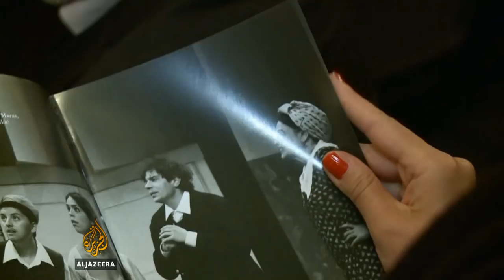"Gospođa ministarka" u Zagrebu s prevodom - Al Jazeera Balkans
To je svojevrstan protest teatra Kerempuh protiv nedavnih zahtjeva Vijeća za elektronske medije da se filmovi i serije iz regije na hrvatskim televizijama prevode, odnosno titluju.